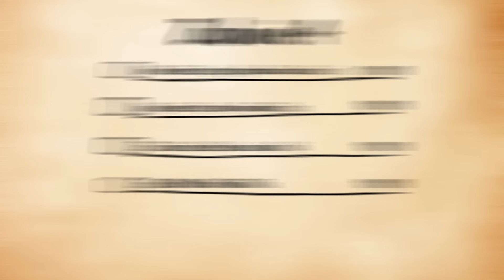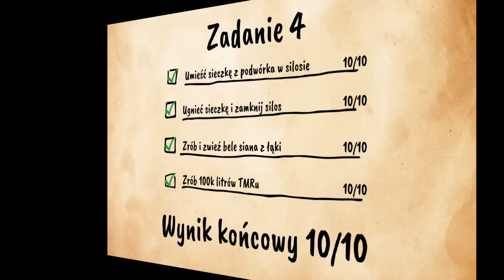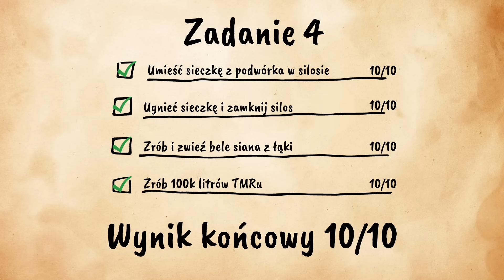ZADANIE WYKONANE PERFEKCYJNIE!🌾Różowe bele kiszonki i TMR dla krów🌾Mega Challenge #4